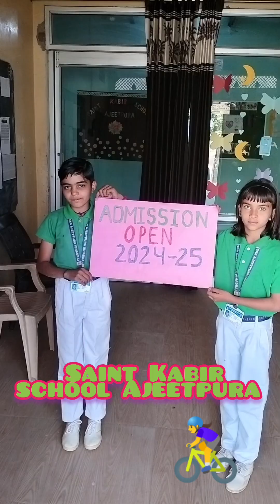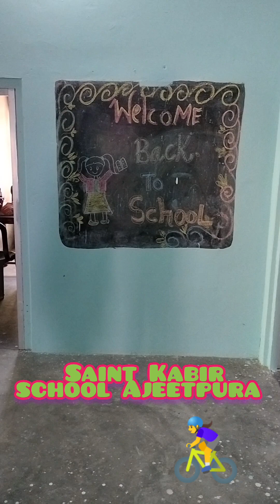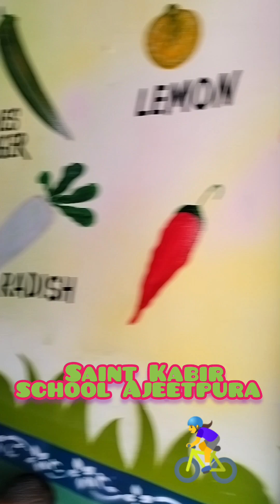Saint Kabir School addmission open for new session